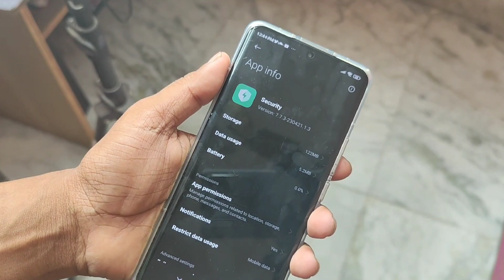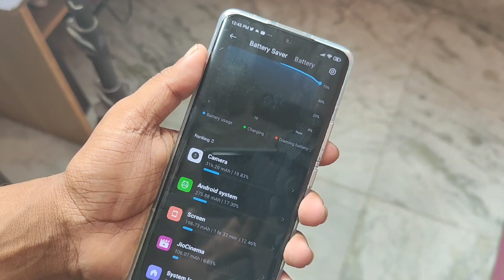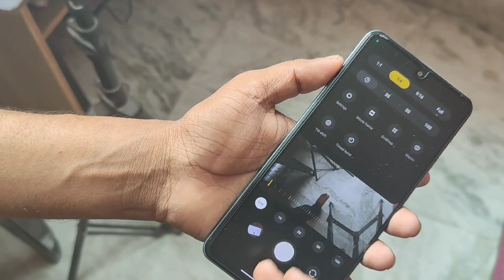Restore Screen on Time status on any Xiaomi, Redmi & Poco | Leica Camera Update with New UI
Restore Screen on Time status on any Xiaomi, Redmi & Poco | Leica Camera Update with New UI - What's New

Xiaomi 13 Pro Accessories